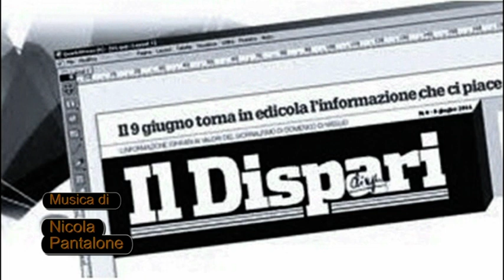Bookcity 2022 presentazione PIME